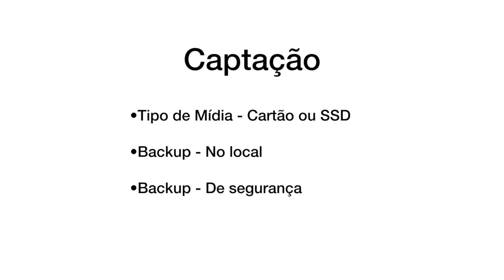Fluxo de Trabalho para Filmagem e Edição - Quais são as etapas? Que programas usar?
Você sabe quais as etapas para um bom resultado, quais os programas usar, e a forma certa de fazer backups ao fazer filmagens e edições?

Um fluxo de trabalho bem elaborado vai evitar muita dor de cabeça e agilizar a entrega e a qualidade do material final.

Sem falar na tranquilidade de ter um bom sistema de backup.

Produção e Apresentação: Fabio Cormack

Cormack Visuals @ 2017